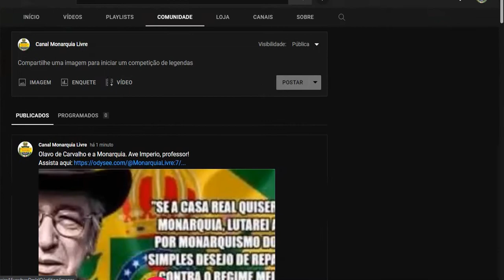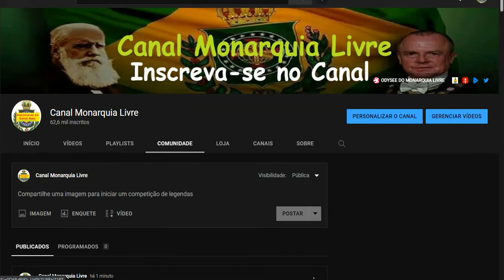ABA COMUNIDADE YOUTUBE: Como assistir aos melhores videos do Canal monarquia Livre?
Aceitamos doações ao canal por criptomoeda wbx:
0x29D8f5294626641b435A33De968D3143F37b3043 (código para recebermos doações em token wbx). Baixe no app do wibx , clique em transferir moeda.